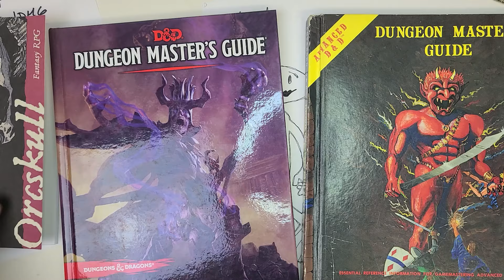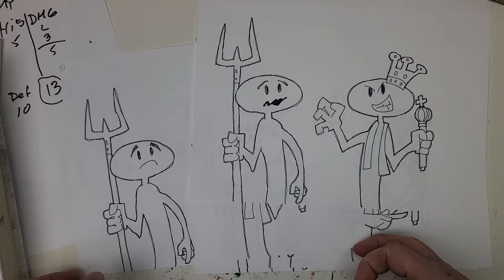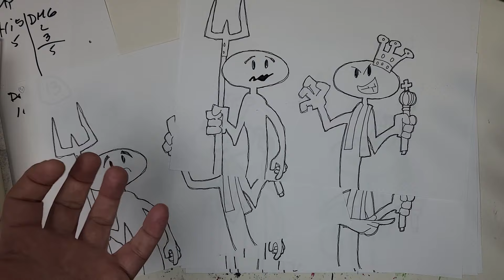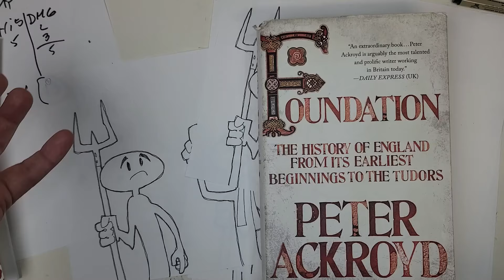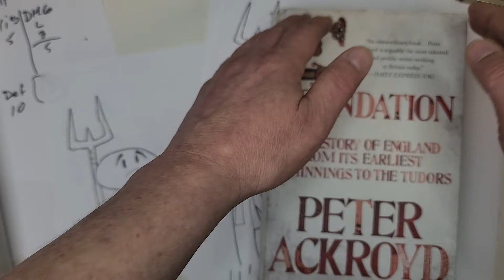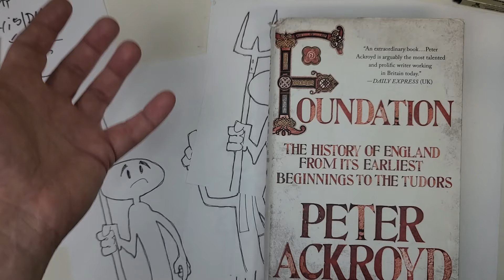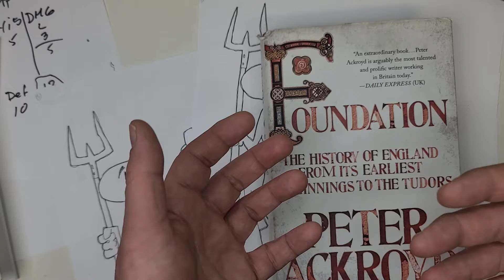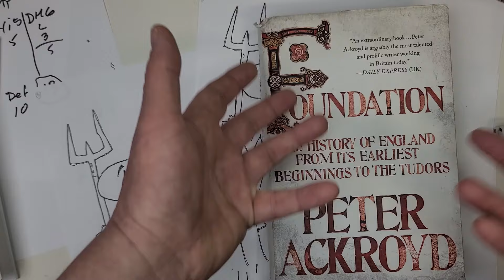The Trouble With Kings In Fantasy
Kickstarter: Orcskull.com

Coloring Books:
Dungeons & Cartoons